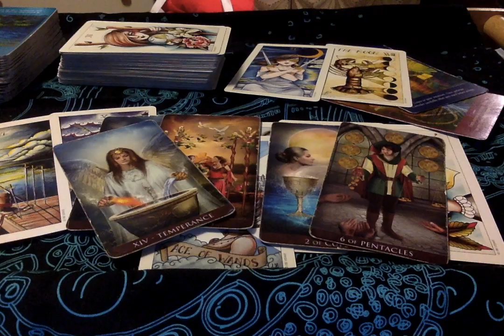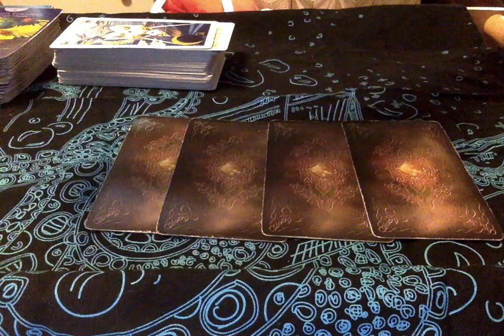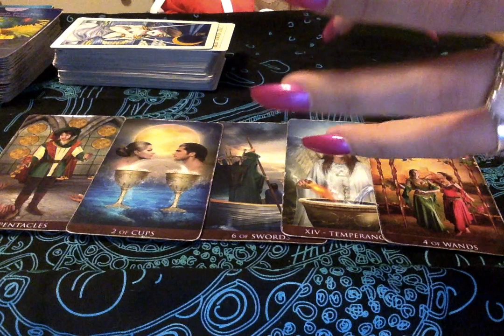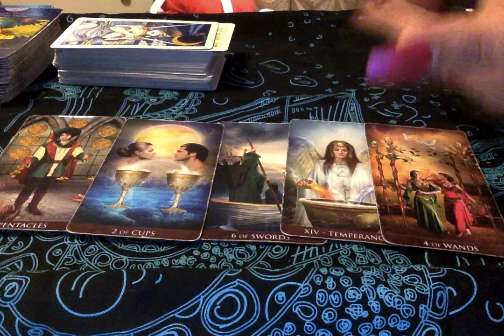Enery Exchange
HI Everyone,